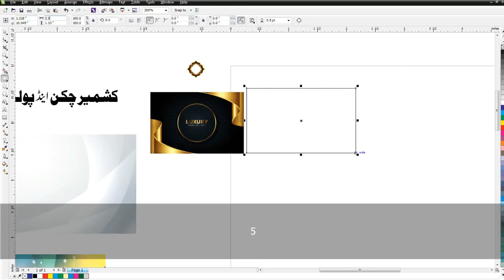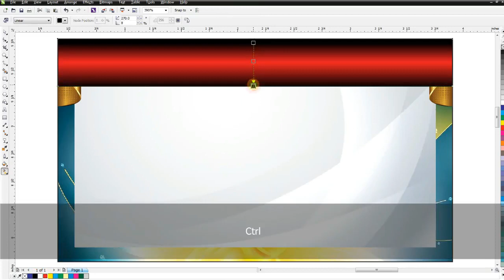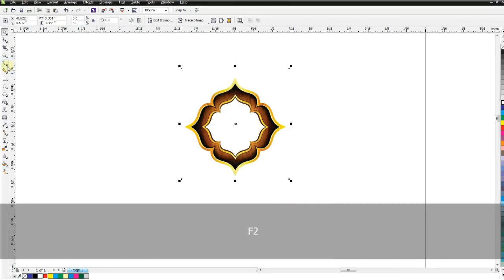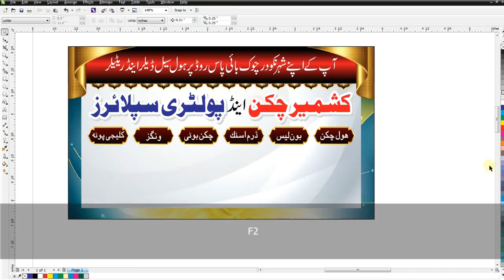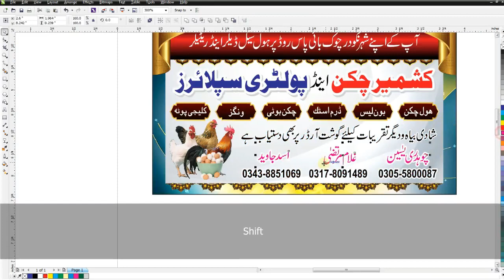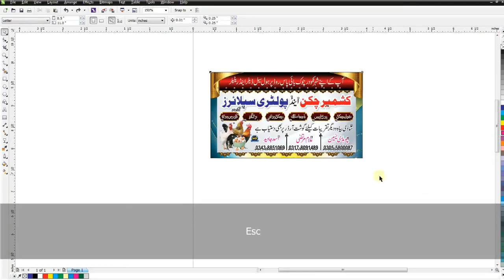how to make chicken shop business card panaflex banner design in learn coreldraw